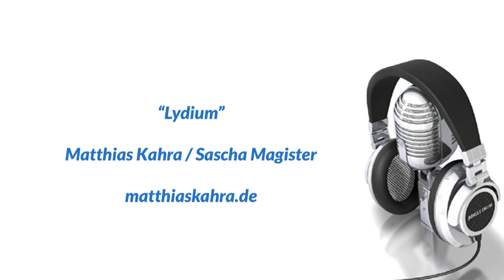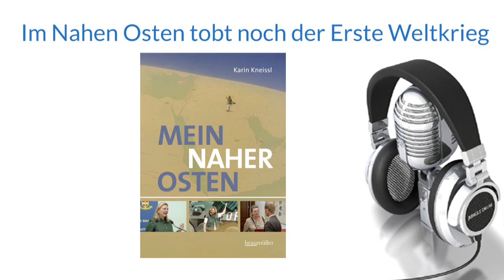Im Nahen Osten tobt noch der Erste Weltkrieg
Lars Schall unterhielt sich für Jungle Drum Radio mit der Nahost- und Energiepolitik-Expertin Dr. Karin Kneissl über ihr neues Buch "Mein Naher Osten" - und demgemäß über Konflikte rund um Religionen, Energievorkommen und geopolitischen Ambitionen.

Moderation: Lars Schall